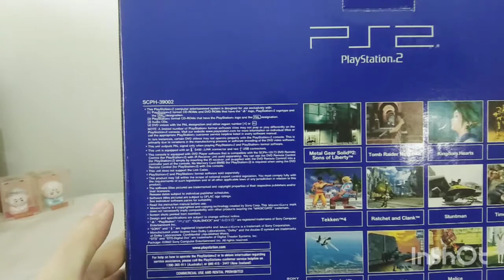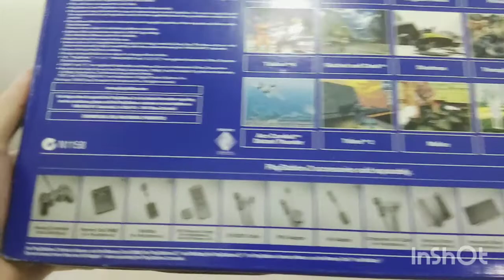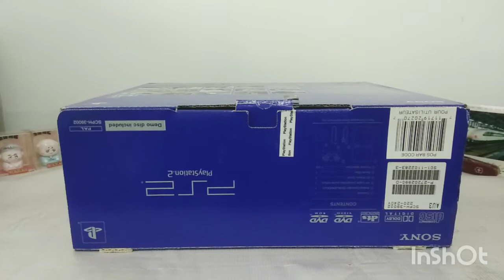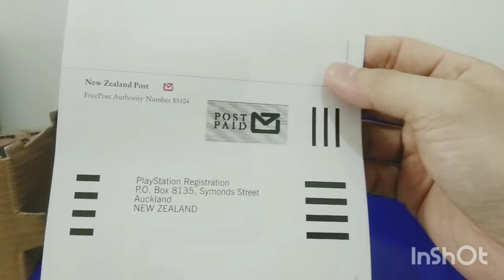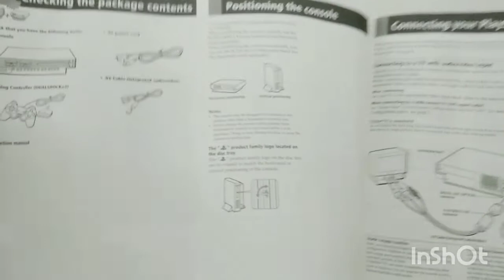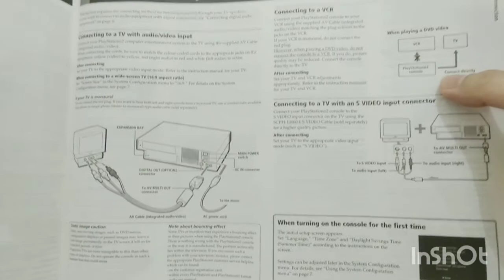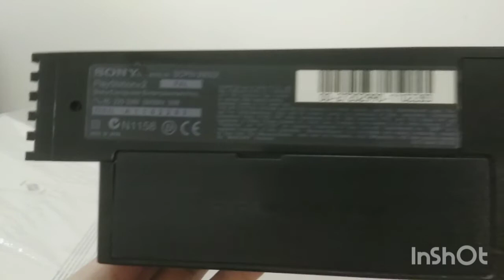Unboxing PS2 Fat SCPH 39002 Playstation 2 Fat PAL Edition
" 9/10 " An almost Perfect Unit !!
Comes with Original Box, Booklet and Cables